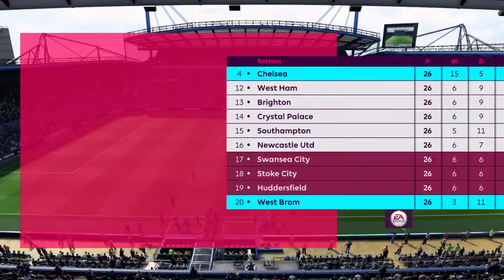FIFA 18 | Chelsea vs West Bromwich | Full Match Game-play | Premier League 2018